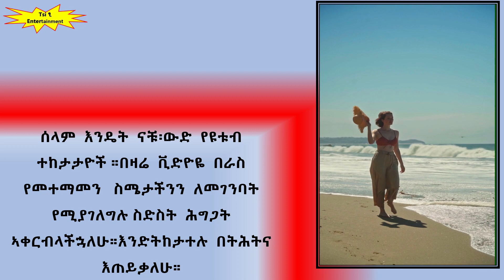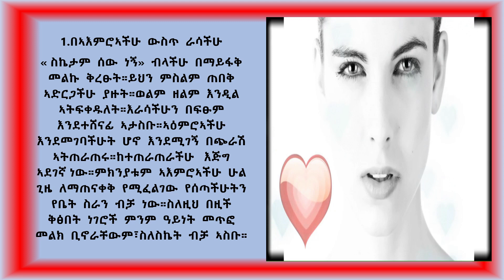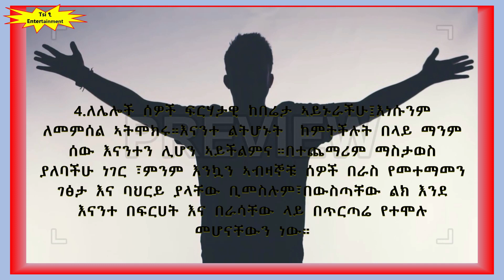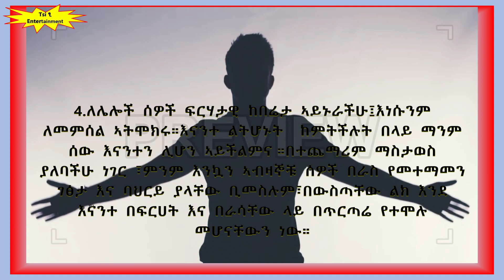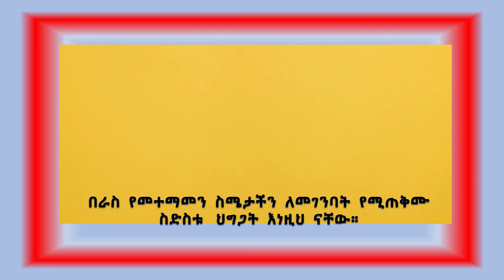💥በራስ የመተማመን ስሜታችን 🤩 ለመገንባት ልንከተላቸው የሚገቡ 6 ህግጋት/ebs_tv_worldwide /Seifu_on_ebs/donkey_tube